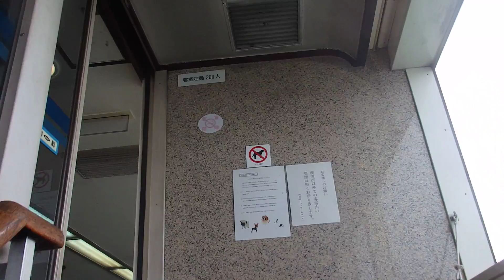‎2016‎年‎10‎月‎19‎日‏‎12時00分 香川ツーリング 宇野行きフェリーに乗船 船内の様子